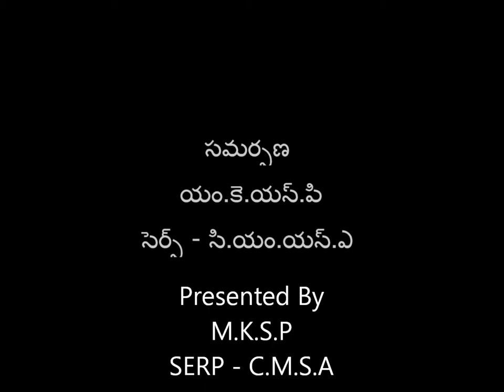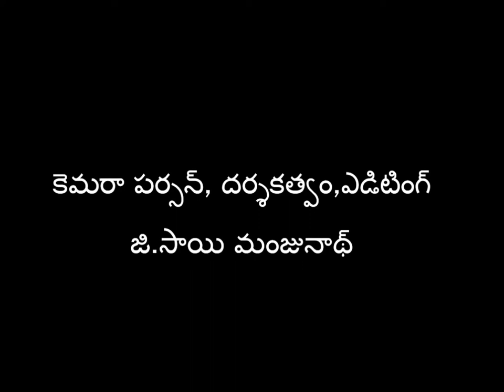English Subtiles_AP_POP East godavari